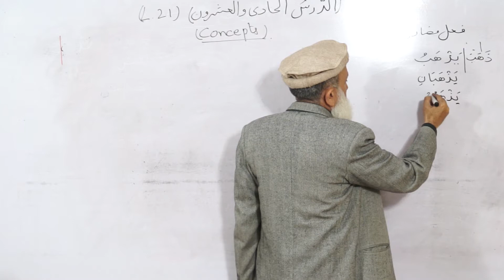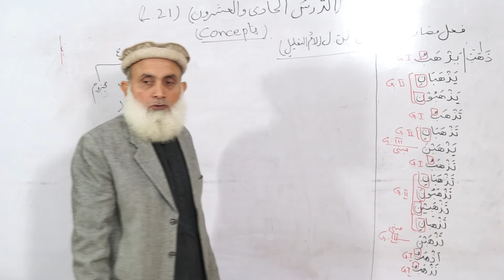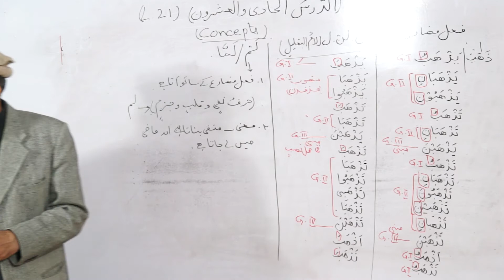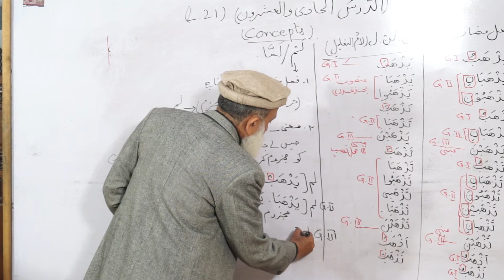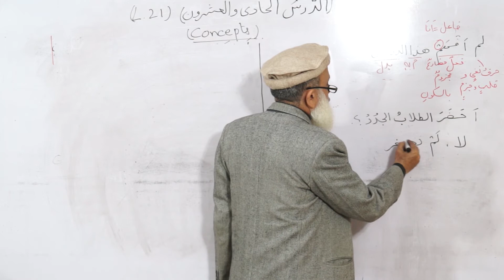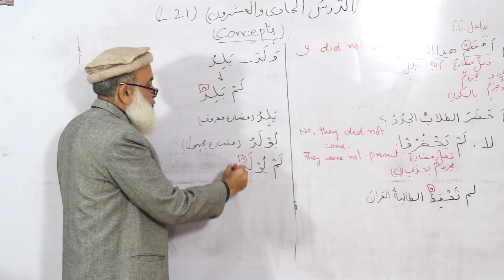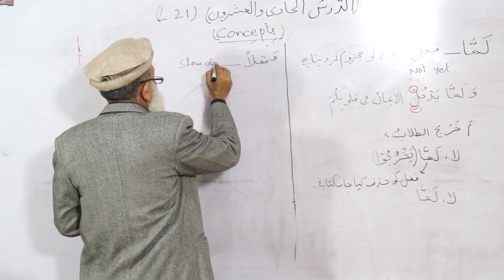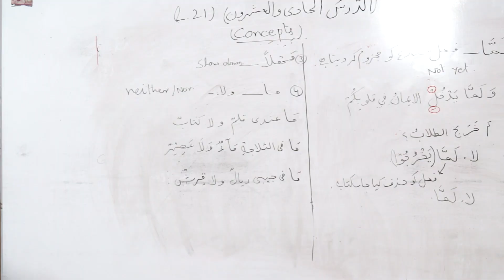97-Duroos ul lughat ul arabia book 2 دروس اللغۃ العربیۃ Lesson 21 Lecture 1/5 By Shafaullah Malik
List All : Duroos ul lughat ul arabia book 2 - Lectures
Duroos ul lughat ul arabia book 2 - lecture 01/6
Faisalabad,Pakistan
By Phone